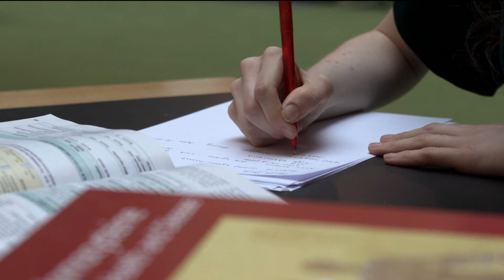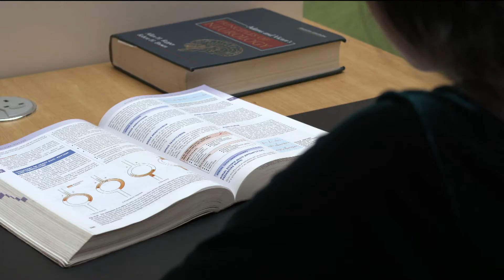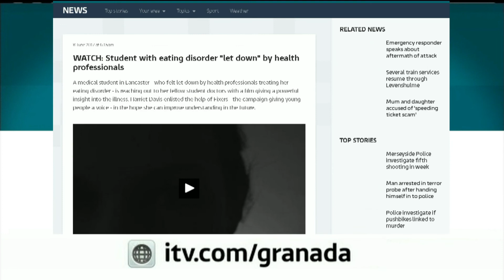Knowing Eating Disorders Fix on ITV Granada News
Harriet, 25, from Lancaster, wants better understanding of eating disorders in the medical profession.